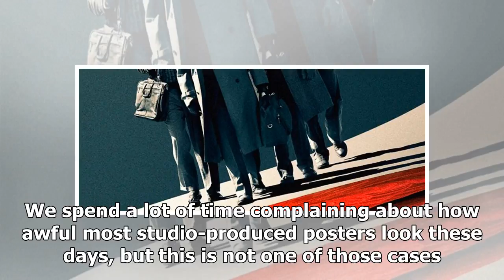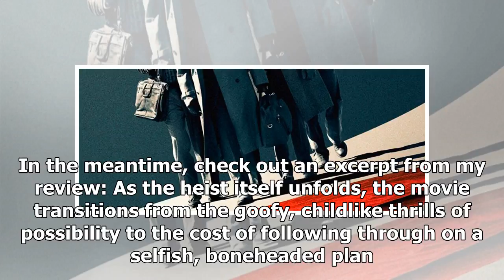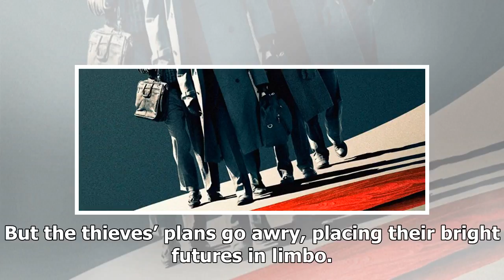Breaking News | 'American Animals' Poster: "The Perfect Heist is a Work of Fiction"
Today we’re debuting an exclusive poster for American Animals, an upcoming movie that tells the amazing true story of one of the most audacious art heists in American history. Check out this slick new American Animals poster below. American Animals Poster This looks like a fan-made poster, and I mean that as a high compliment. We spend a lot of time complaining about how awful most studio-produced posters look these days, but this is not one of those cases. I want to give some serious props to T...